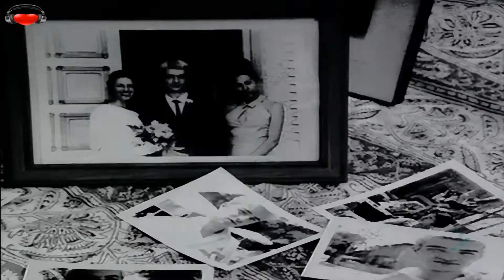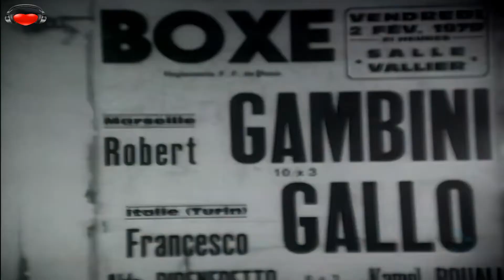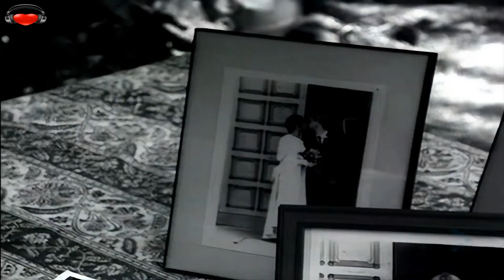No More (I Can’t Stand It)_No Más (No Puedo Soportarlo) - Maxx (1994)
" No More (I Can't Stand It) " es una canción grabada por el proyecto alemán Eurodance Maxx . Fue lanzado el 1 de marzo de 1994 como el segundo sencillo del álbum, To The Maxximum y es la continuación del sencillo debut del proyecto, " Get-A-Way ". La cantante de la canción es Linda Meek y alcanzó el puesto 8 en el Reino Unido.Fue un gran éxito en muchos países europeos y también se registró en Canadá, Israel y Japón.

Disponible en

Artista: Maxx
Álbum: To The Maxximum
Fecha de lanzamiento: 1994
Género: Eurodance